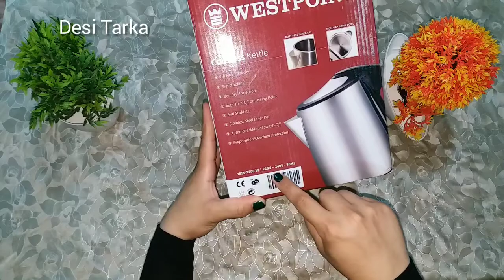Westpoint Deluxe Kettle W-F 6173 Unboxing | Electric kettle Price+Review Desi Tarka by Ayesha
In this video u can watch Complete Detailed Unboxing Reviews of DeluxeKettle Model: WF-6173

This is helpful Video for You.
If you are going to buy it like this or you want to buy something like this

Today we r Going to Review

NasGas Cooking_Range